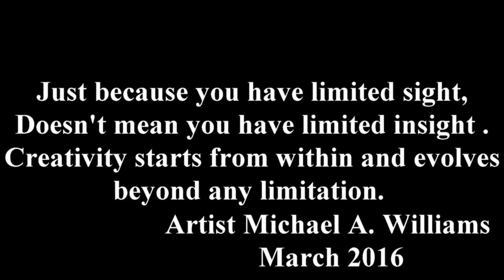Visually Impaired Artist Michael A. Williams: Epic Journey Part 1 Art of the Past and Present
A look back at the art produced by award-winning visually impaired painter Michael A. Williams spanning from 2008 to 2012.